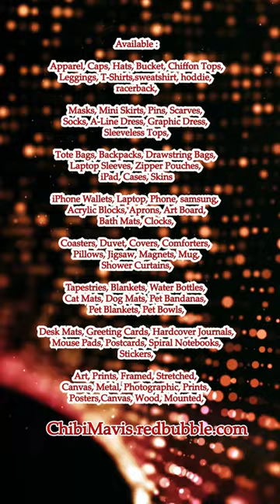Monkey Baby Cuteness #1